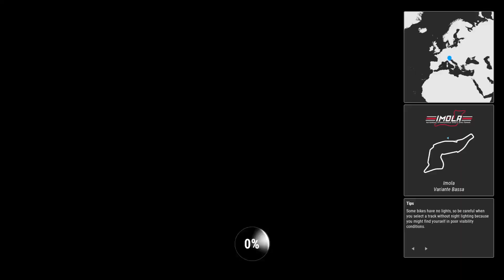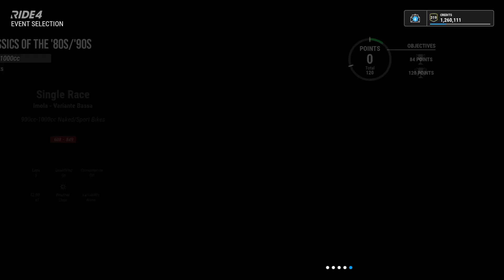Ride 4 | Career | World League | Classics of the '80s/'90s Part 5 | Suzuki GSX1100S Katana - RM